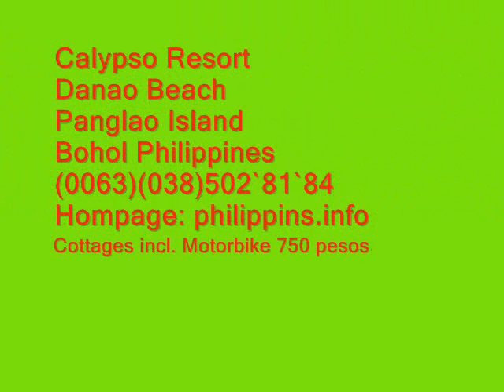Movie - Panglao - Bohol - Calypso - Camiguin Island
movie, film, camiguin island